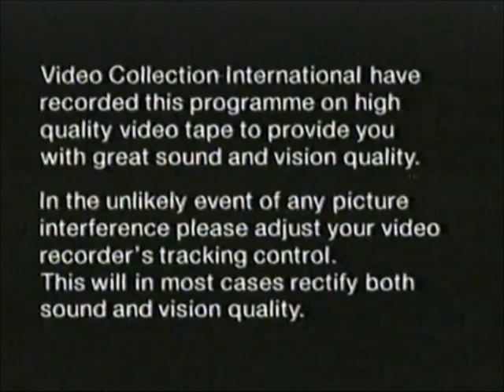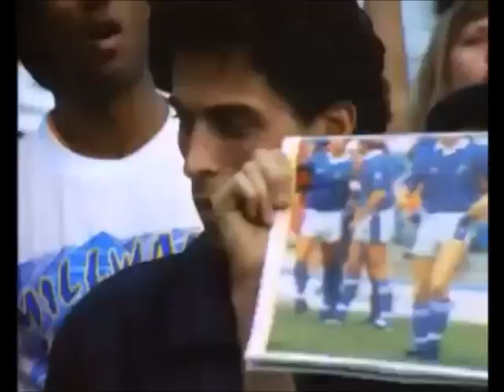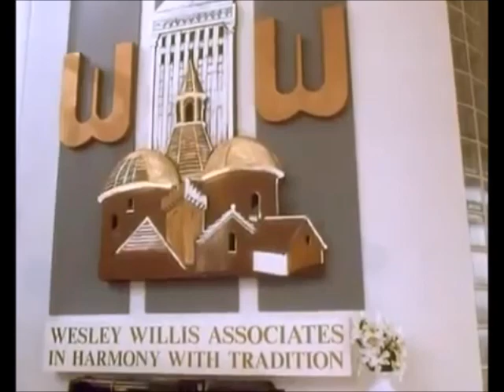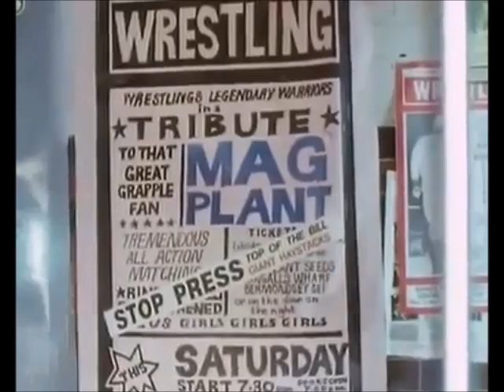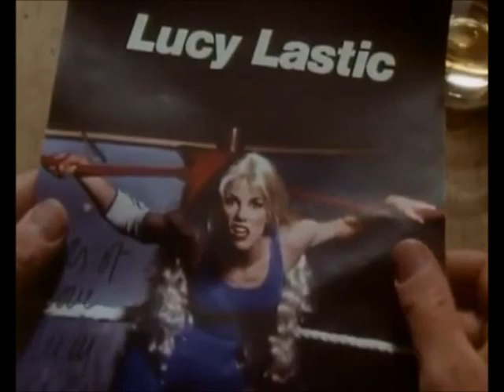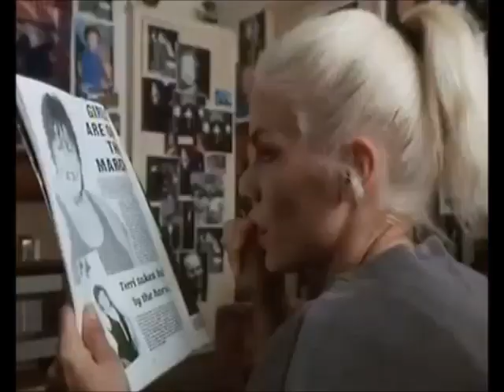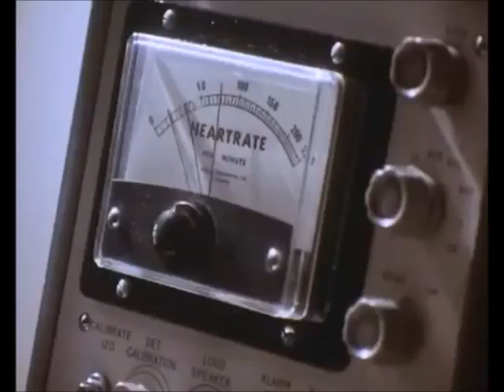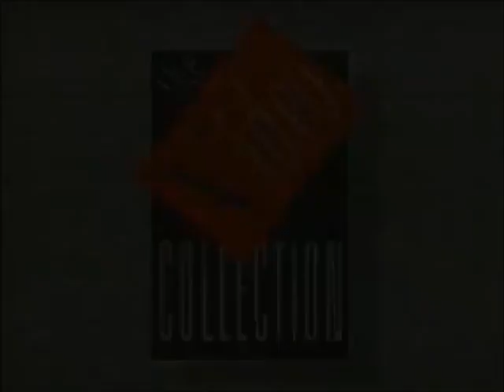Gone to Seed Tape A